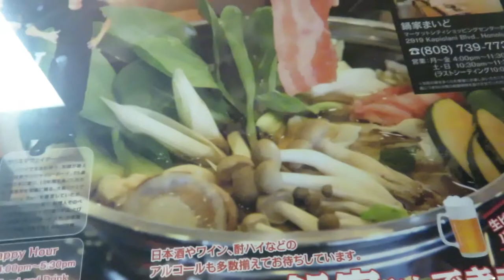Best hotpot in Hawaii Ep.21 - WhatNowTommy hawaii vlog